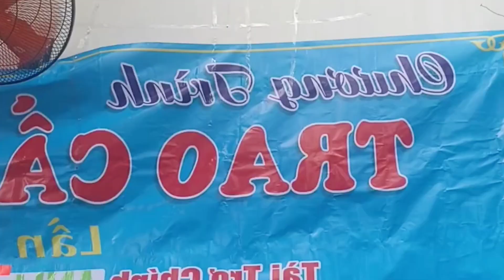BẤT NGỜ TRƯỚC TIẾNG HÁT CỦA TRUYỀN NHÂN NSUT DIỆU HIỀN | NS Bình An